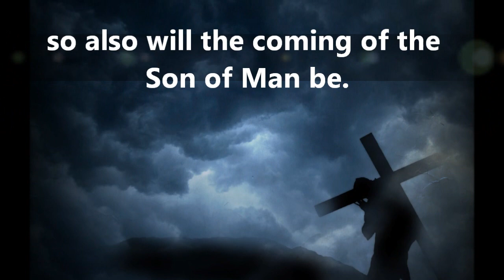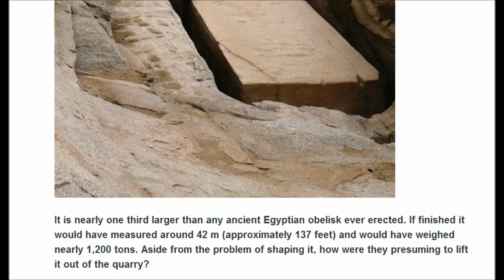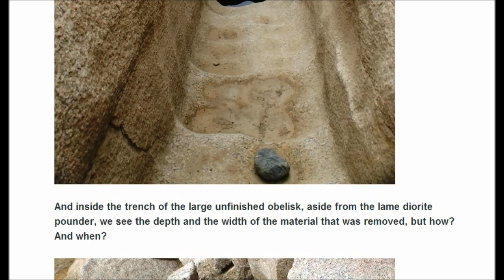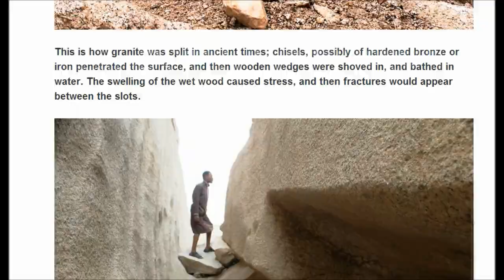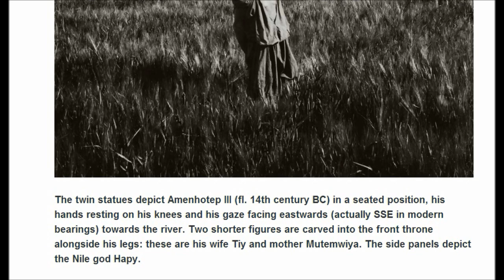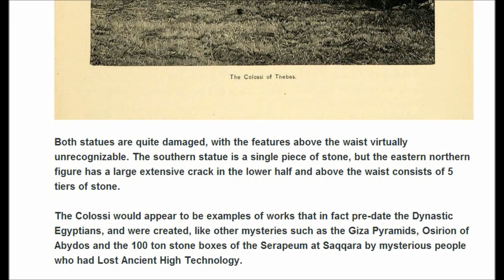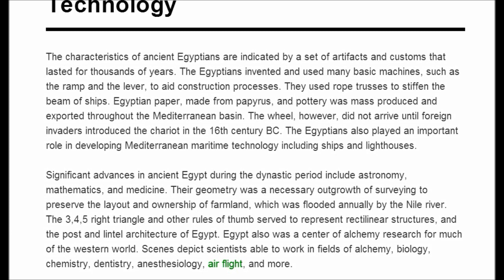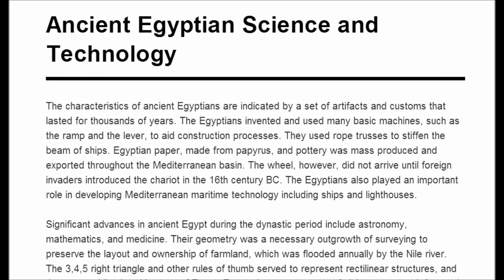Ancient Egypt: Mysterious Anomalies, Megaliths, and High Technology--the Key To What's Coming! Pt 1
Ancient Egypt holds the keys to the truth about what is coming.  There is nothing new under the sun. The fallen angels, the nephilim, and the raphaim were all here! And they are still here today--and they are coming to deceive all of humanity.

Part Two will be coming next! So be sure and watch for it! Another extraordinary 'place' in the world that may hold the keys to ancient technology and the nephilim!